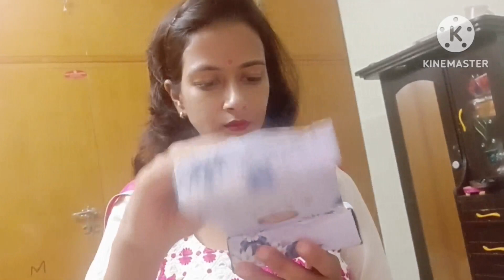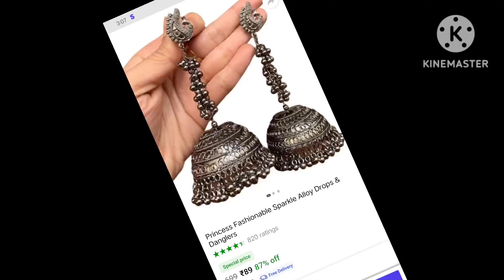shopsy jewellery haul... ऑर्डर कुछ और किया था और मिला कुछ और।।।tryonhaul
dress link

jewellery link

summer try on haul 2023Try on haul
affordable shopsy haul
shopsy haul 2022
flipkart haul
Shopsy haul
latest meesho haul
meesho kurti haul
Meesho haul
jewellery haul under 500
Jewellery haul
shein haul
Haul try
movie review
Reviews
shopsy app
Shopsy review
online shopping
try online haul
preeti singla